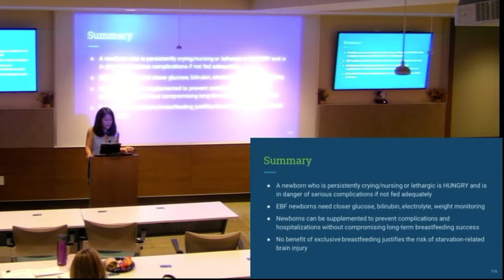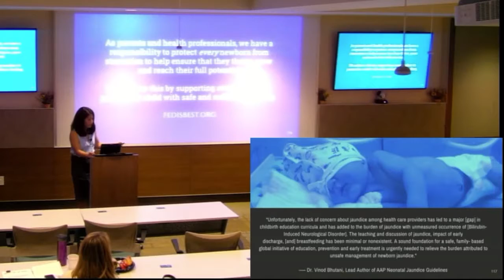Preview of the Dangers of Insufficient Exclusive Breastfeeding Grand Rounds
"We cannot continue to ignore the harms that aggressive exclusive breastfeeding promotion causes. If we fail to safely feed an infant in the pursuit of exclusive breastfeeding, we can permanently take away their future potential. We can take away their ability to pass fourth grade math, their ability to go to college, their ability to hear, to see, to speak, to think, to walk or to live an independent life.  Starvation-related brain injury is a mistake that can never be reversed. The only way to protect all newborns is to give all mothers the whole truth, the real risks and benefits of their feeding choices and how to recognize and prevent unacceptable and irreversible outcomes."

-- Christie del Castillo-Hegyi, M.D., Co-Founder of the Fed is Best Foundation